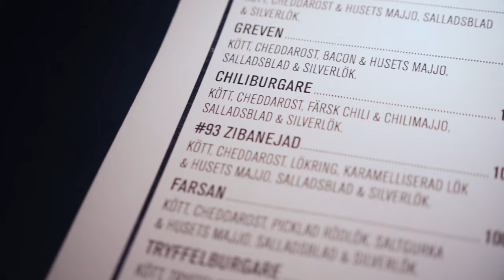En dag med "Fimpen" | Mika Zibanejad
Det här är En dag med "Fimpen", programserien som Djurgården tagit fram tillsammans med CCM och Skoda Stockholm. Vi har många djurgårdare ute i världen och därför bad vi "Fimpen" åka ut för att träffa några stycken. I detta premiäravsnitt får vi möta vår alldeles egna Mika Zibanejad.